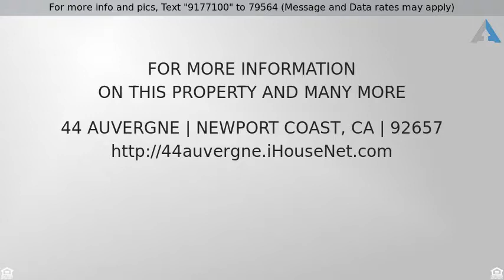Priced at $995,000 - 44 Auvergne, Newport Coast, CA 92657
Enjoy resort-style living at this luxury condo

Enjoy resort-style living at this luxury condo in the gated community of The Summit in Newport Coast. This desirable open floor plan is light, bright and quiet and is surrounded by a greenbelt. The home has a quiet and private interior location with no neighbors behind. It features vaulted ceilings with upgraded light fixtures and white washed french oak floors. It has plantation shutters throughout, as well as upgraded bathrooms and a stainless steel refrigerator. Washer and dryer included. California closets throughout. Two car garage with plenty of storage. This home is centrally located, offering an easy commute and coveted convenience to beaches and shops.